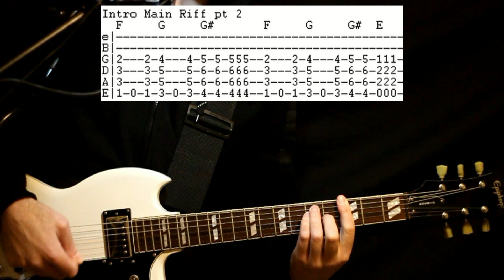Cataratas Segunda Inutil Guitar Lesson / Guitar Tabs / Tutorial / Guitar Chords / Guitar Cover